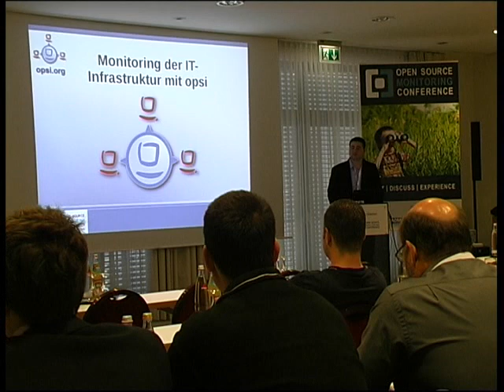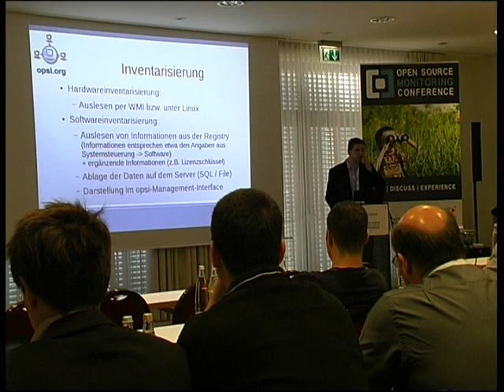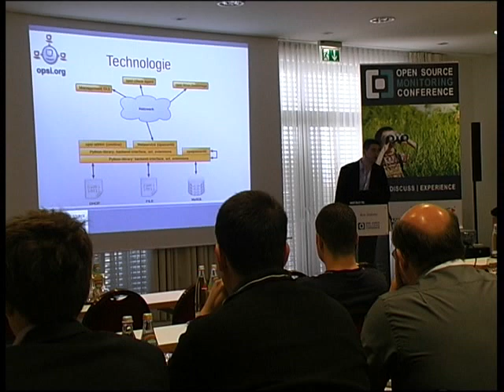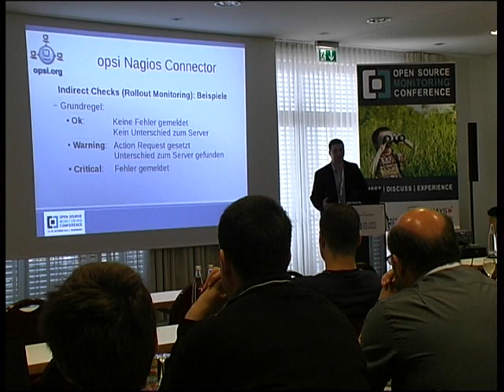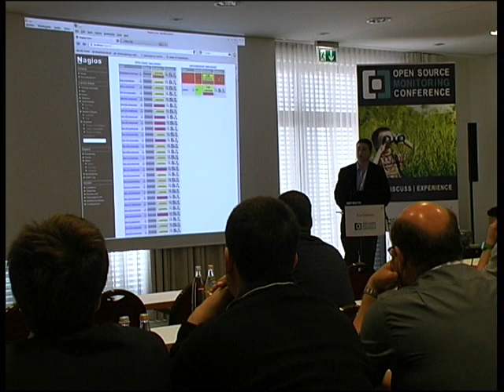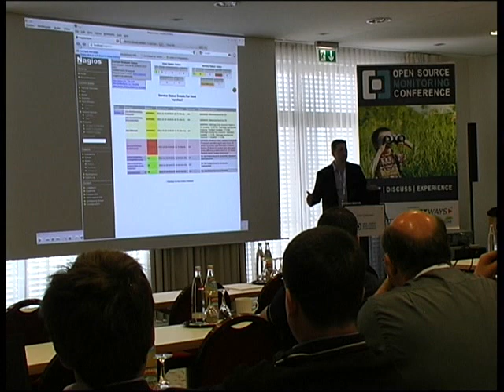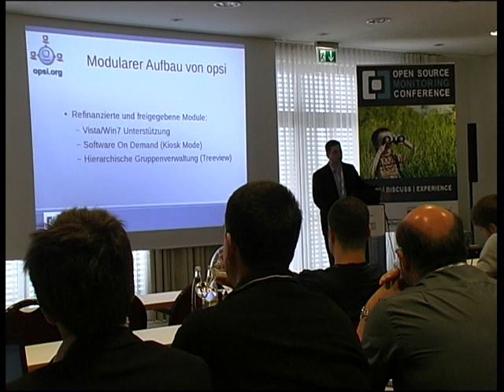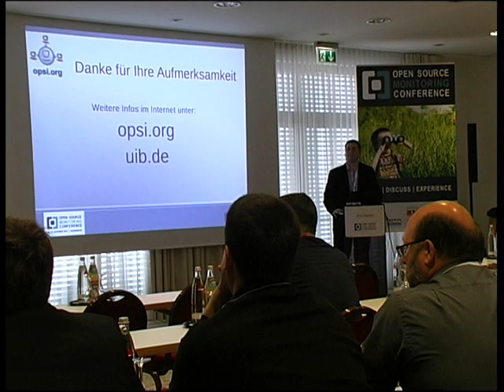OSMC 2012 - Erol Ülükmen: Monitoring der IT-Infrastruktur mit opsi (DE)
opsi ist ein Opensource Client Management System zur Verwaltung von Windows-Rechnern auf Basis von Linux Servern und bietet die Kernfunktionen Software- und Betriebssystemverteilung, Patch Management und Inventarisierung.

Während opsi selbst auf jedem beliebigen Linux-System installiert werden kann, unterstützt es das Management für alle Windows Versionen von XP aufwärts, bis hin zu Windows 2008 R2 Server sowohl in den 32, als auch in den 64 Bit Varianten.

Der Vortrag gibt einen Überblick über den neuen opsi-Nagios-Connector, erläutert das zugrunde liegende Konzept und zeigt wie man seine Software-Rollouts, Windowsclients und sein gesamtes opsi-System mit der Kombination von opsi und Nagios/Icinga überwachen kann.